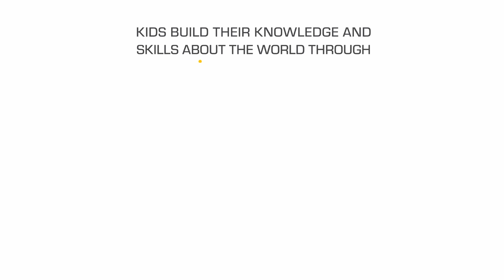487 Pizzeria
This video was created under the project "Kids build their knowledge and skills about the world through STEAM" under the Erasmus +, Key Action 2, (registration number 2022-1-BG01-KA220-SCH-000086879). The project is aimed on the implementation of STEAM in preschool education with construction activities based on LEGO DUPLO. It is a continuation of the previously implemented project “Learning by construction in kindergarten” under the program Erasmus+, Key Action 2 with registration number 2020-1-BG01-KA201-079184. It includes: Kindergarten 184 "Winnie-the-Pooh"(Sofia, Bulgaria), DZZD Obuchenie (Ruse, Bulgaria), Epsilon Marketing e.U (Vienna, Austria), T-oppi (Espoo, Finland), Kindergarten 65 "Sunny childhood" (Sofia, Bulgaria), Kindergarten Korento (Helsinki, Finland), Ozel Akdeniz Basari Anaokulu (Manavgat, Türkiye), Europe Route Education Youth Sports and Culture Association (Manavgat, Türkiye). The project duration September 1, 2022 to July 31, 2024.